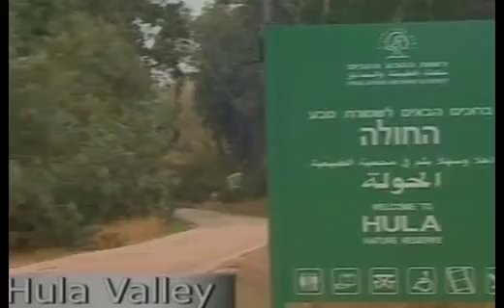חיי הפרא בארץ ישראל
קרדייט ל-israel